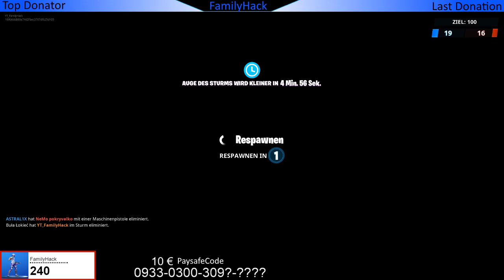Füge Gegnern Schaden mit Schortflinten zu - Fortnite - 10 € Gewinnspiel AKTIV